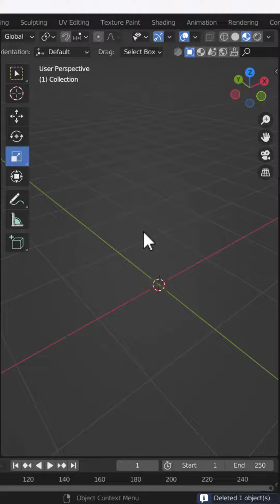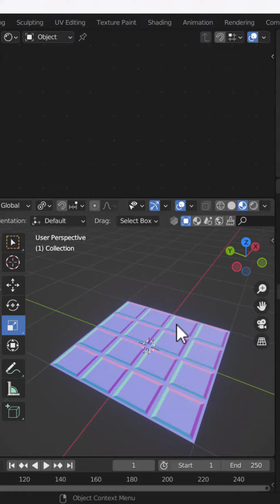How to Bake the Normal Map in Blender || Blender 3.2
Hello, guys, I hope you are doing well in this video, I'm going to show you how you can bake normal maps in Blender and I hope you will like this tutorial if you like the video make sure to hit the subscribe button and hit the bell icon too.